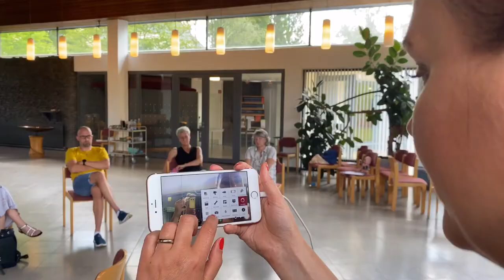Videoworkshop Blumhardt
Videoworkshop in der Blumhardt-Kirchengemeinde in Berlin-Neukölln